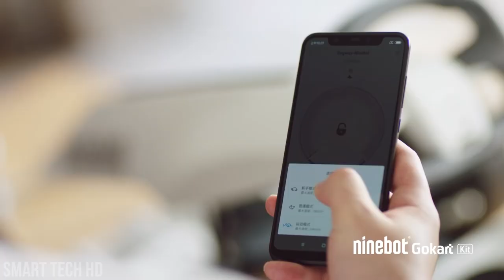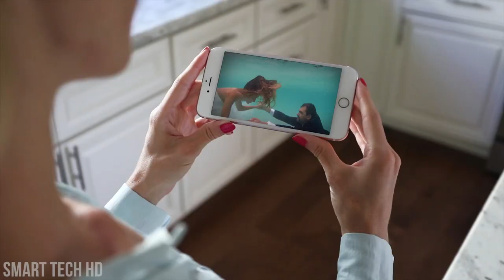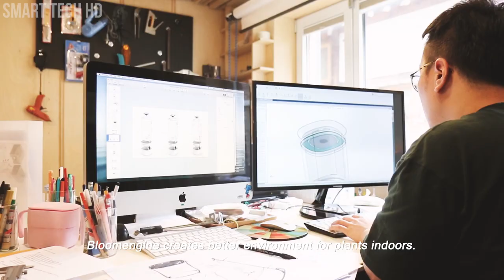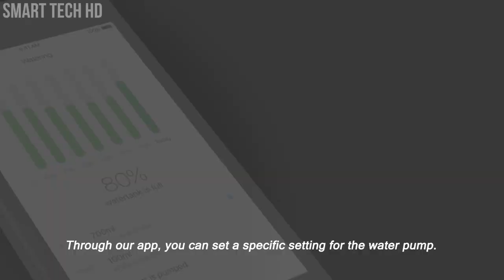5 Amazing NEW Inventions (2018) You Need To See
5 Amazing NEW Inventions (2018) You Need To See.